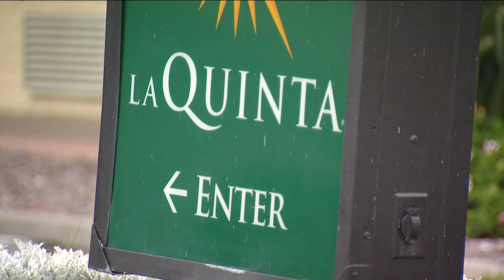High school band visiting San Diego to perform has instruments stolen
The Newbury Park Adventist Concert Band from Ventura woke up at their Chula Vista hotel to see most of their instruments had been stolen.